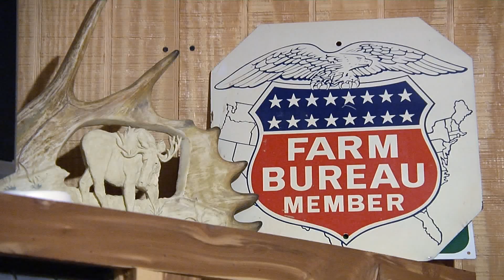Sam's Duck Club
Located west of Marietta near the Red River, Sam's Duck Club offers premier duck hunts with many species of ducks. Come and enjoy daytime and nighttime bird watching or bow fishing in an air boat. Relax in the beautiful lodge that features a wrap-around porch and rustic decor. Shutter bugs will love the wildlife and scenic landscape photography opportunities. This is a great Agri-tourism destination whose cause is Wounded Warriors.